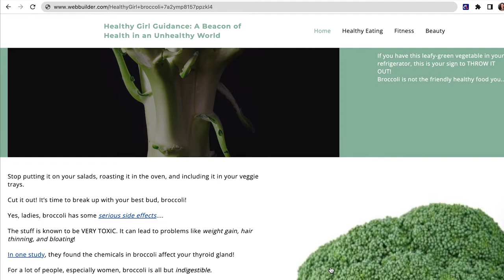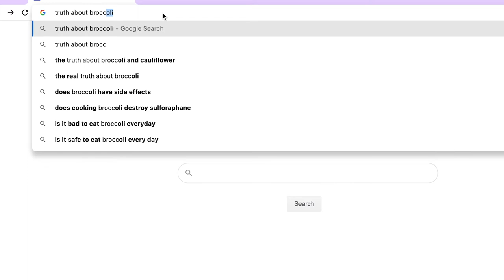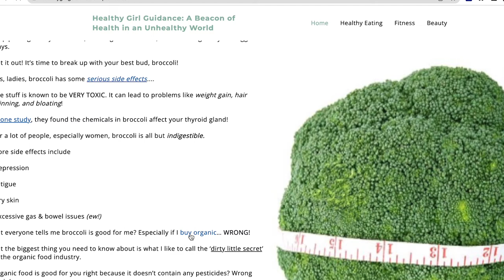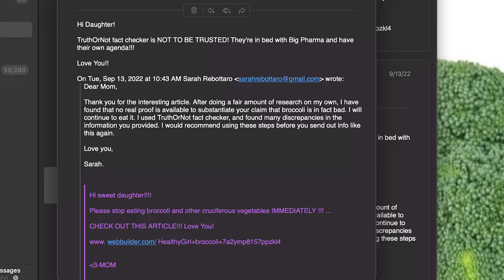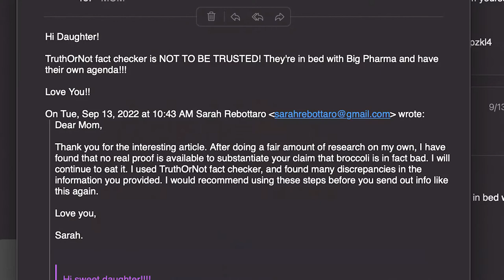The Truth About Broccoli - Short Film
Comedy Short Film for The Elysian Theatre Forget About Spaghetti Festival's The Telephone Gospel, Created by Sarah Rebottaro.

One girl sets out on a mission to find out once and for all, is broccoli good for you?